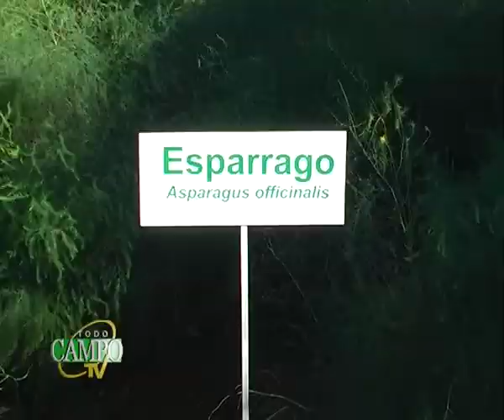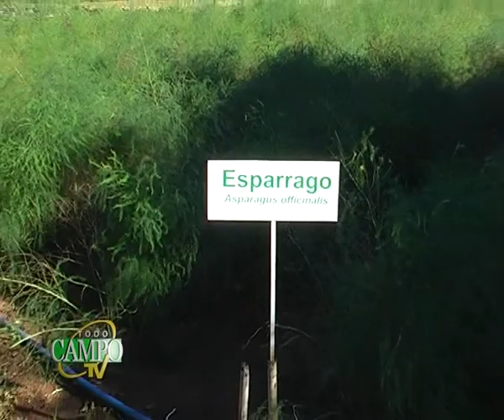Producción de Espárragos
La producción de espárragos  permite obtener elevados beneficios dado el incremento de su consumo y la variedad de recetas que se pueden preparar. También por la aceptación que tiene en el mercado internacional. Es un rubro interesante por el buen precio que se puede lograr y la producción constante.